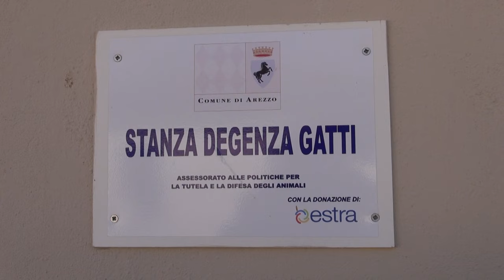Maltrattamenti di animali, ancora troppi casi anche ad Arezzo. La condanna di Enpa